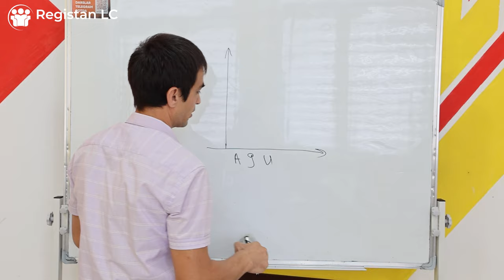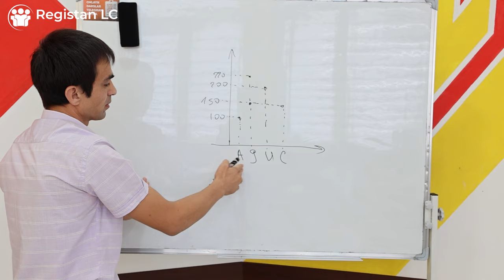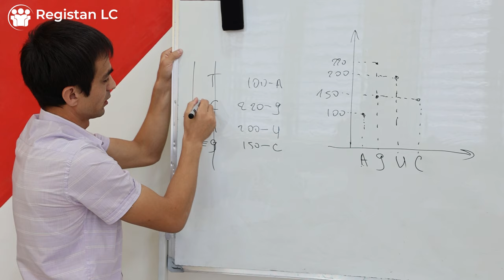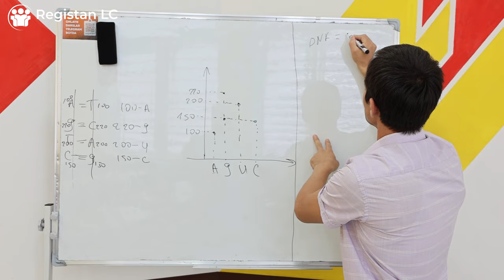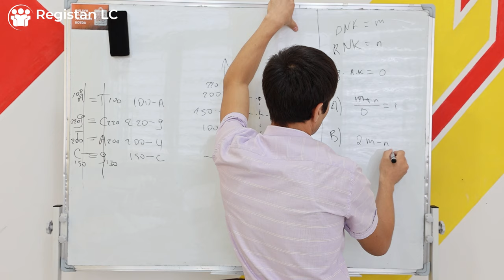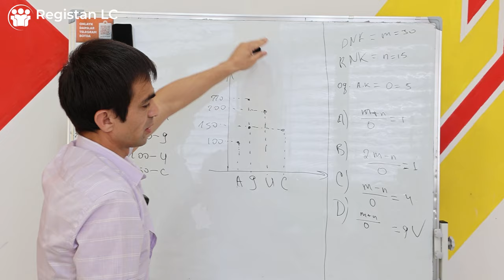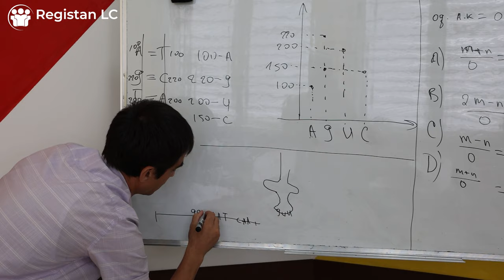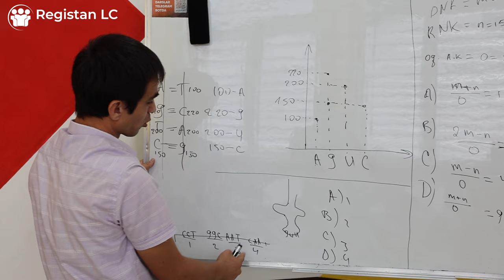Biologiyadan ko'p tushgan savollar | O'ljayev Nodirbek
Test tahlilini Registon Shahriston filiali biologiya fani o'qituvchisi O’ljayev Nodirbek qilib berdilar. Siz azizlarga foydali bo'ladi degan umiddamiz. Do'stlaringizga ulashishni unutmang.